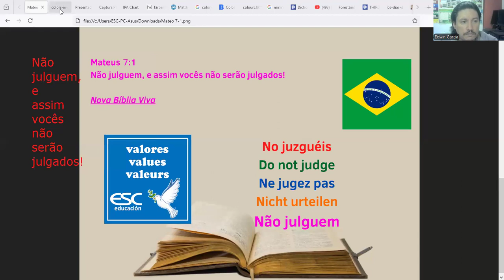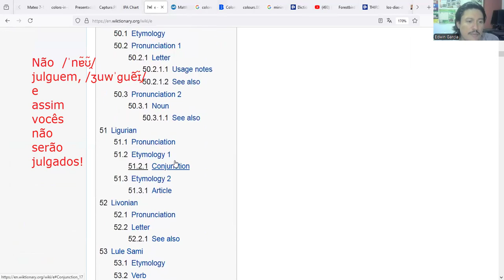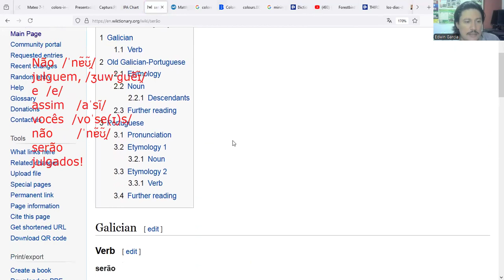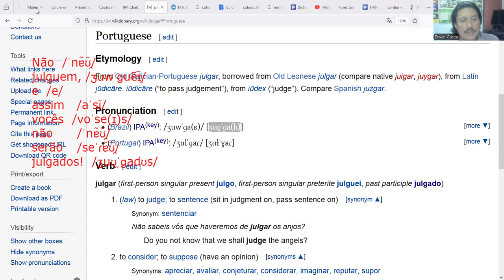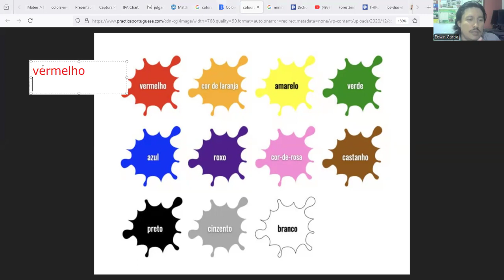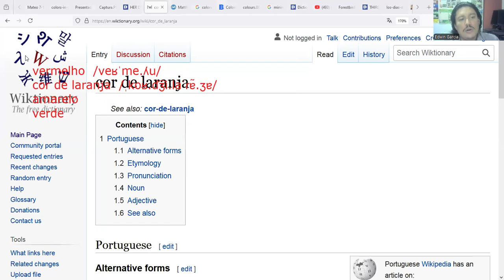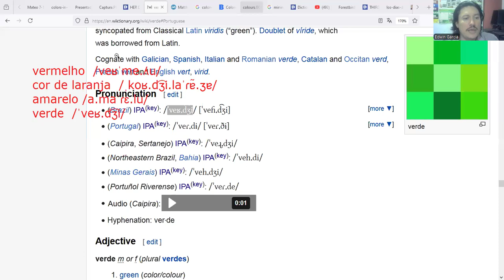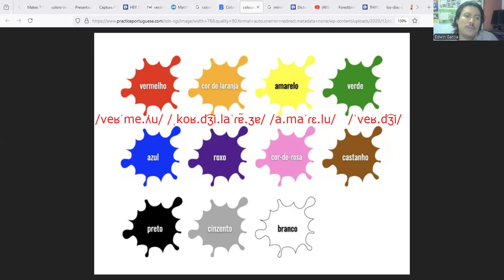Clase de Idioma Portugués 01/07/24 - Los colores en Portugués